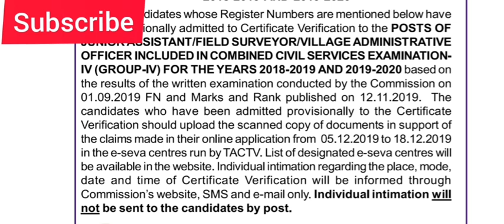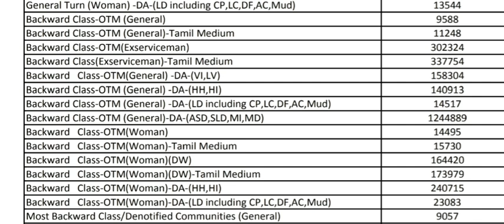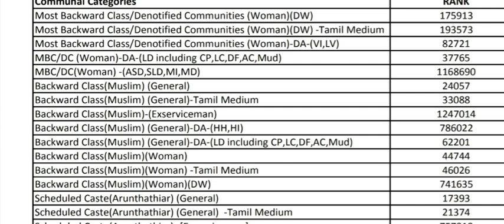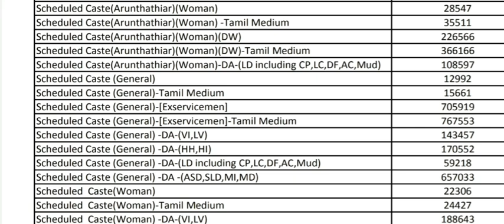TNPSC group 4 2019 certificate verification list for junior assistant,field surveyor,VAO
This video contains the details about certificate verification of junior assistants in group 4 2019